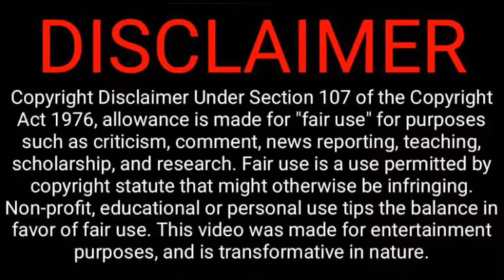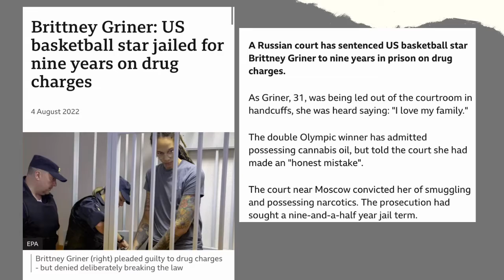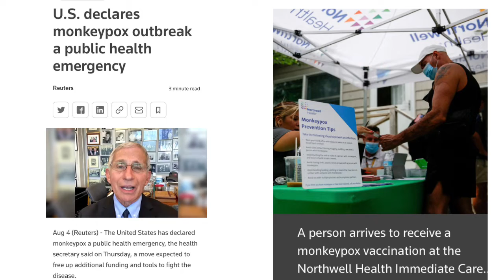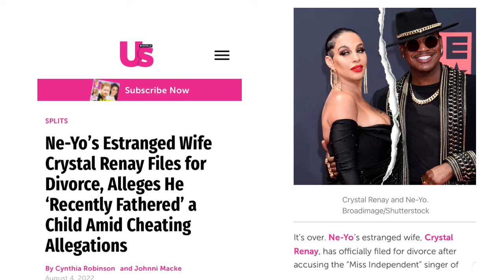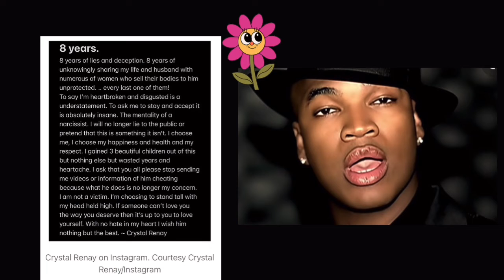Brittany Griner|Monkey Pox 🌎’Takeover’↔️Ne-Yo’s Baby Mama🧐 #117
1) 8 Signs You Might Be In A Toxic Romantic Relationship

2) My 3 year old can read complete sentences.: Reading is fun.

4) Fonda’s Bundles and Beauty Chest ( Facebook Marketplace)

5) Zoe’s Kids Closet ( Facebook Marketplace)

LIABILITY !!